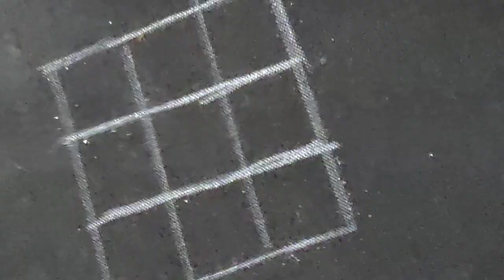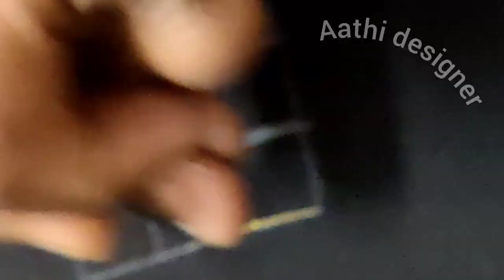Advance level aari class 37|Cut work type 2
Hi friends,
Welcome to aathi designer aari work